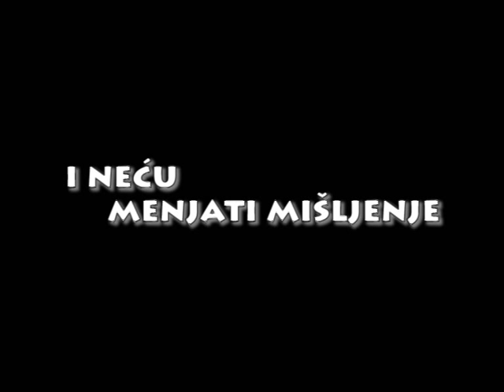Pearl Jam - Indifference (srpski prevod)